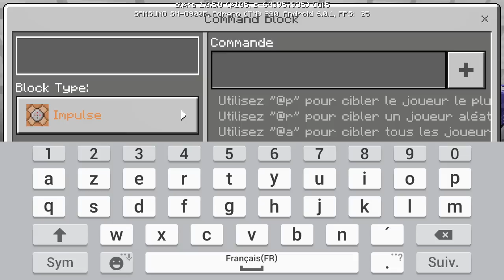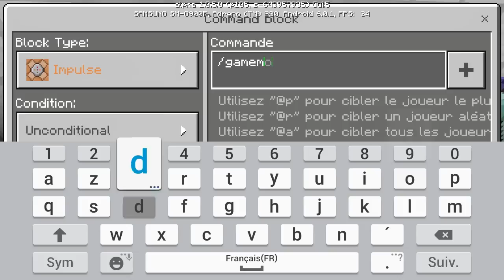TUTO : COMMENT UTILISER LES COMMANDES BLOCS DANS MCPE 1.0.5 !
On se retrouve aujourd'hui pour une nouvelle vidéo où je vous explique comment utiliser les commandes blocs sur MInecraft PE 1.0.5 !!

● ●INFOS (MATÉRIEL)● ●

- Micro : Blue Yeti
- Smartphone : Samsung Galaxy S5 (16GB)
- PC : Monté par moi (sans marque)
- PC portable : MSI

● ●LOGICIELS● ●